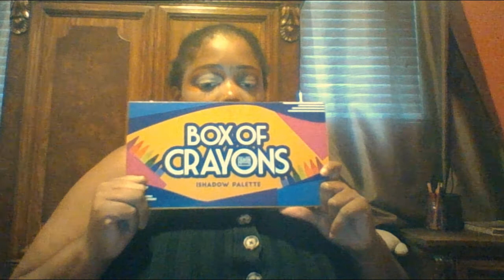Fall Makeup Look Re-creation Orange Glitter cut crease look | Annisa Bryan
Hey guys, I did another new makeup look. I re-created this look from @makeup_recreations17 and I love it I got inspired for the orange glitter cut crease, follow @makeup_recreations17 on Instagram! Let me know if you like this new series of Instagram re-creations videos I'm doing! There will be a playlist later.

Follow me and we can be friends!

Wattpad @selenafan101

Smule @annisaofficial

Tik-tok @glam.annisa

Buy my book Trouble at Girls United: In with the New Friends Out with the Old on Amazon and Author House UK

Eyes
Pixie by Petra ultimate Beauty kit 5th edition
First dark brown color third row and fifth dark brown color fifth row
Box of Crayons palette orange shade
My tubes cosmetics my Teyes palette orange shade
Lime Crime Venus Vivid palette shade super bloom orange shade
Kylie Summer palette gold shade heat wave
Inner corner highlight Box of Crayons palette shade Gold Venus Vivid Palette Lime Crime shade lux

Brows Pixie by Petra 5th edition palette dark brown eyeshadow colors
Miracle Olive silky smooth edges
Avon wash-off waterproof mascara black

Maybelline lash sensational mascara black

Face
Benefit pore fessional primer
NYX born to glow foundation cappuccino
NYX Born to glow concealer medium olive
Sleek cosmetics face form contour highlight palette shade 375 dark
Becky G Bronzer Shade LA and 310
Sailor Moon x Colour Pop blush shade Cats Eye
Maybelline Master Chrome Highlighter shade 200 molton topaz

Lips
Lime Crime Plushies lip stain shade smokey
Ariana Grande Viva glam lipstick
Too faced lip gloss shade crazy rich